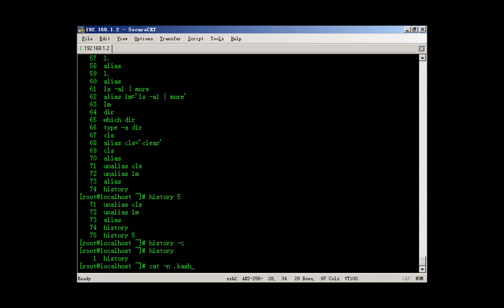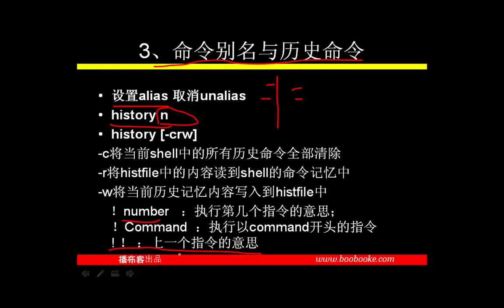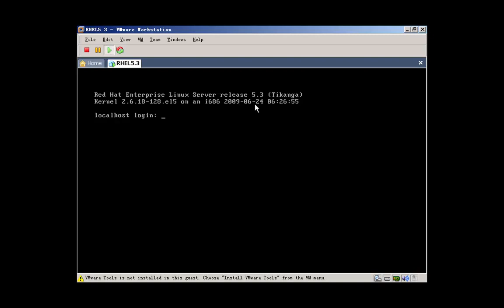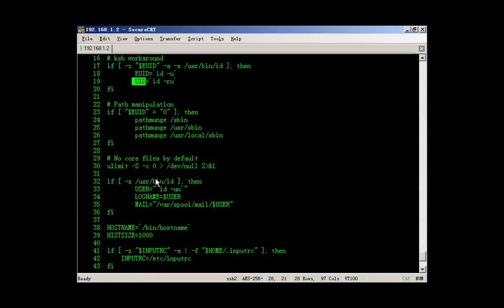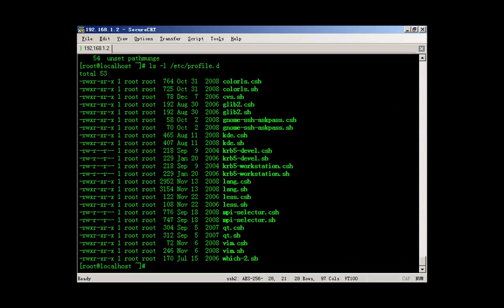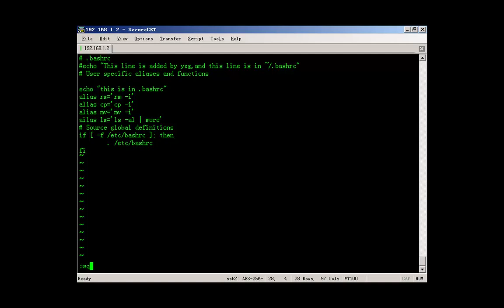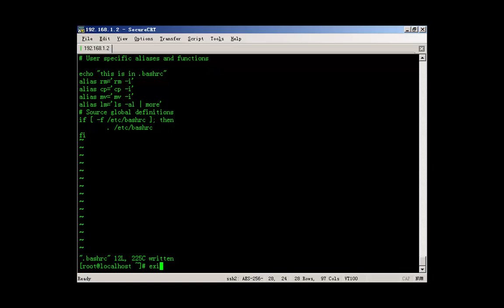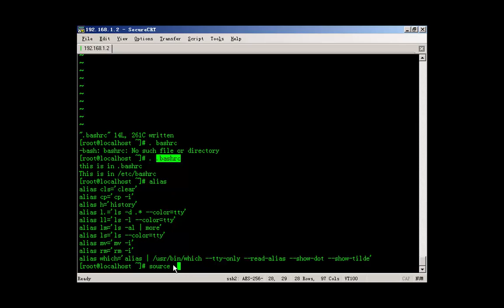16 认识 bash shell 3 - 鸟哥的私房菜linux